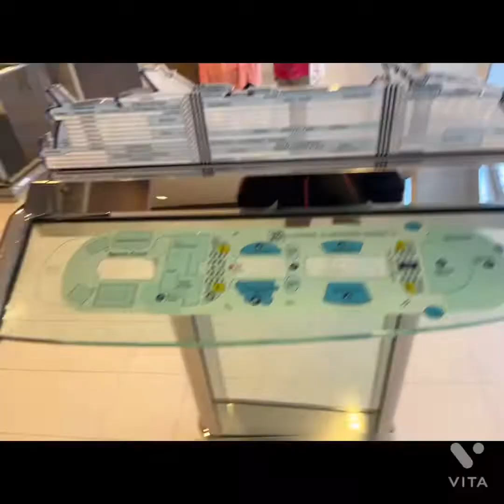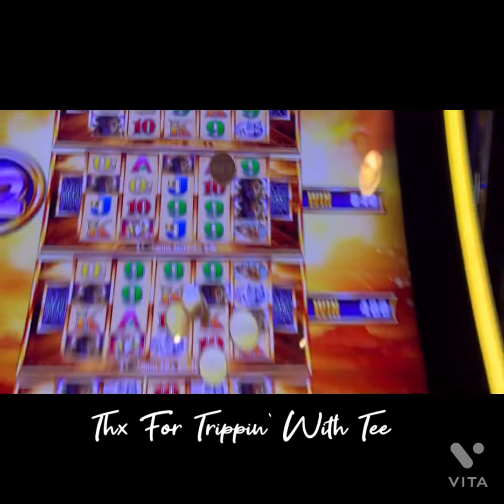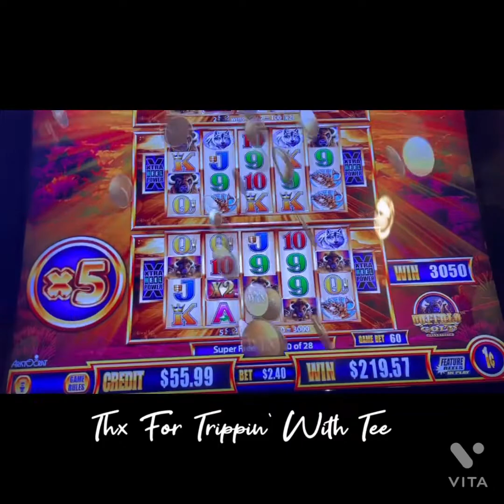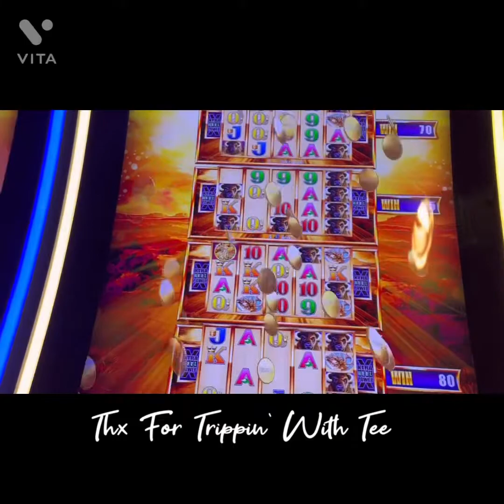🔮 Wonder 4 Tall Fortunes Part 2🔮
slotmachine wonder4tallfortunes trippinwithtee I think I finally got the hang of this machine and it paid me! More Gambling With Tee @ Sea. We’re on Royal Caribbean Symphony of The Seas 🌊🎰🛳 I got all reels open & it’s about to pay‼️ Lets Get It!